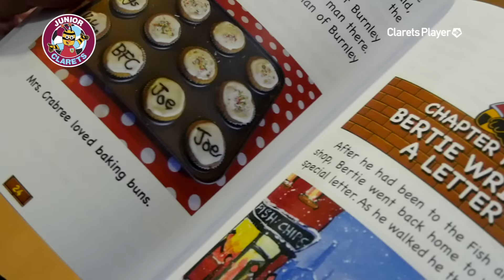FREEVIEW | Turf Moor Player Appearance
Ben Mee & David Jones visit the Clarets Store at Turf Moor for the book signing of the clubs mascot Bertie Bee's new book 'A Bee Named Bertie'. The players took pictures and signed their autographs!

Another player appearance will be held at the Clarets Store in town (Charter Walk) on Thursday 29th October 2015.

All new Clarets Player HD gets you further inside the club than ever before!
For just 10p per day you get unrivalled access to your beloved Clarets.